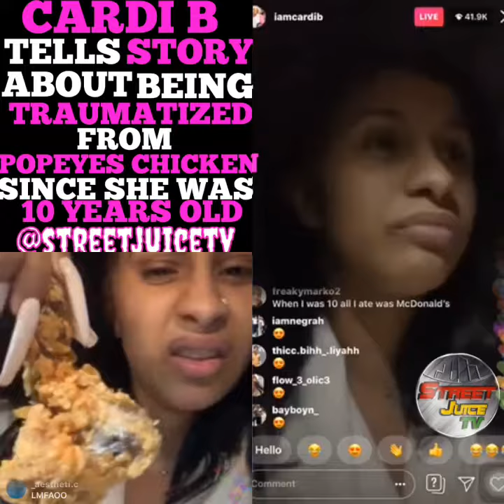Cardi B Tells Traumatizing Story About Popeyes Chicken